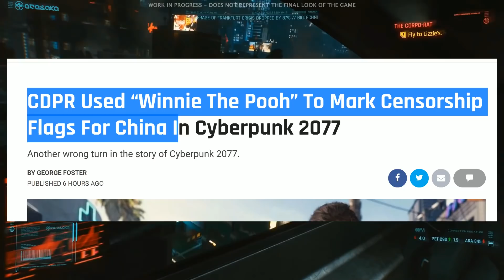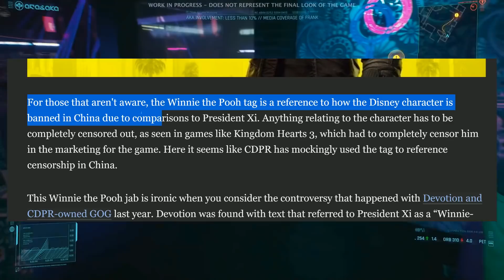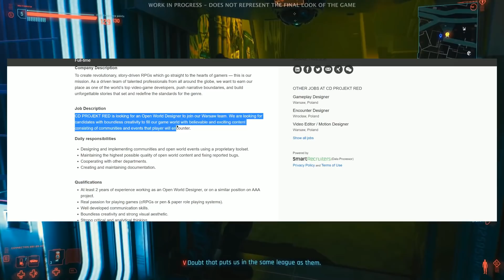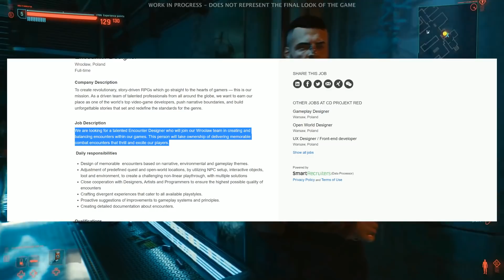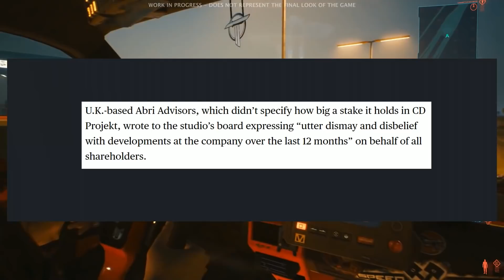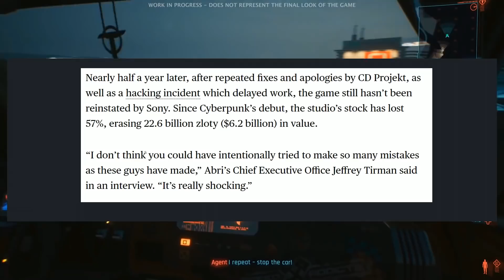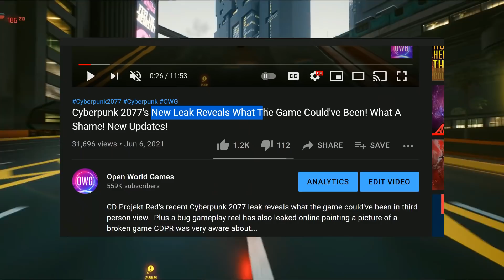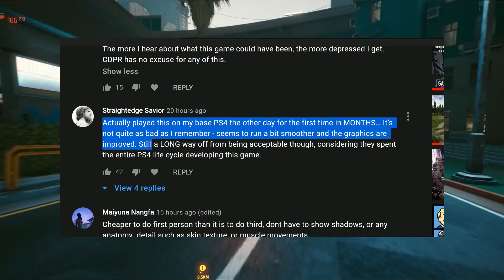Cyberpunk 2077 - CDPR Is Seeking A Big Open World Overhaul...But Can It Be Done? All New Updates!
Cyberpunk 2077 News Update - Could it be that CDPR is looking to overhaul it's open world of Cyberpunk 2077 by hiring a new open world designer?  Also, it appears that investors demand changes at CDPR!  Let's talk about it...